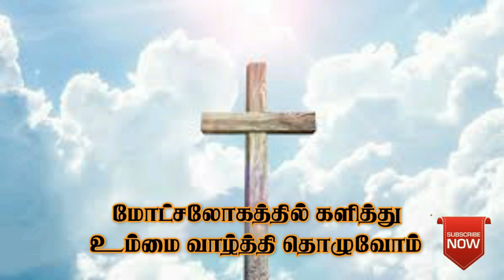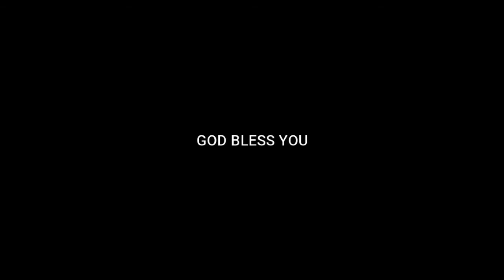Christian Army For salvation @ September Month Promise (01-09-2020)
MESSAGE BY EVA. A.S JOHN DEVASAGAYAM